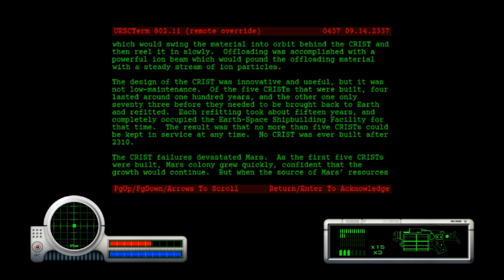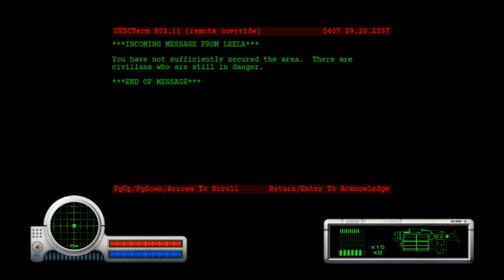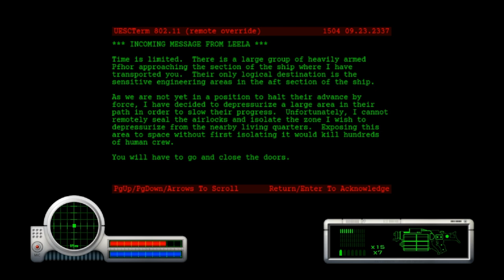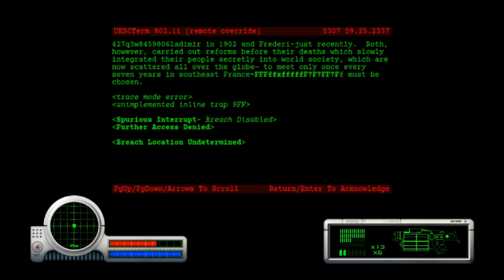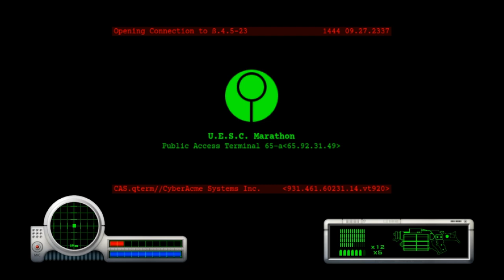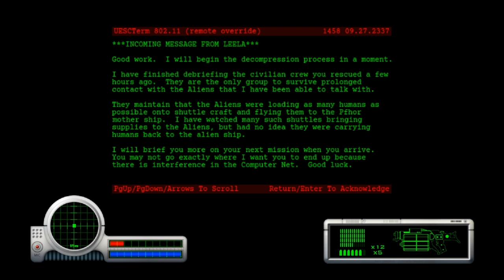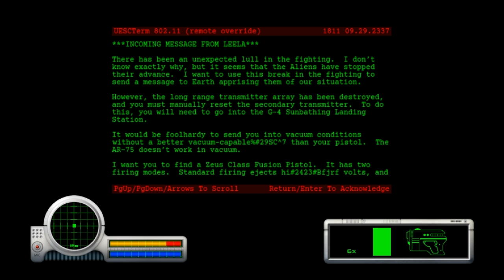Marathon Part 2 Dead Give Away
Bruh, these humans.